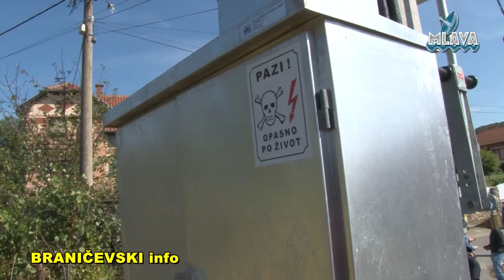U Bistrici puštena u rad nova stubna trafostanica (RTV MLAVA 02.10.2020.)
U Bistrici puštena u rad nova stubna trafostanica za stabilno snabdevanje električnom energijom za preko 90 domaćinstava